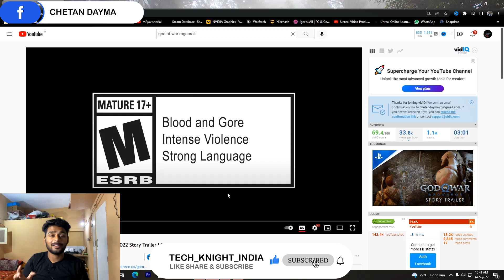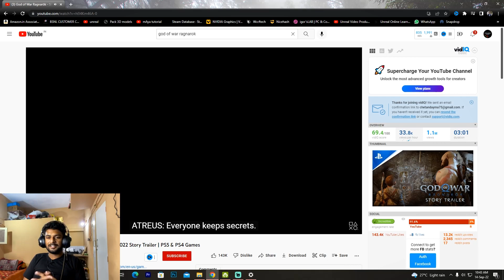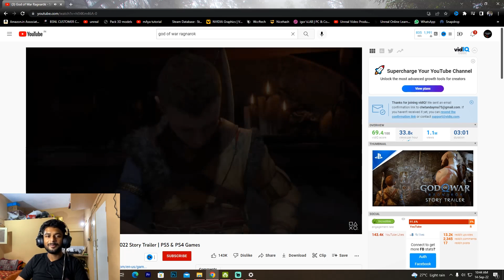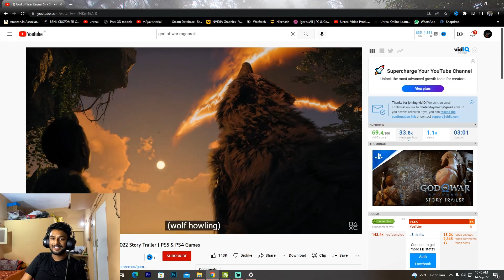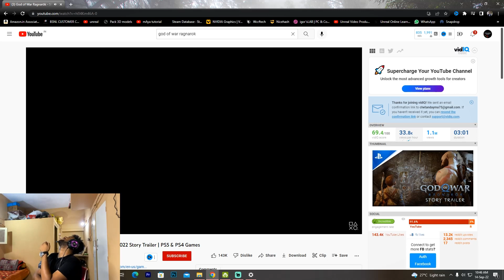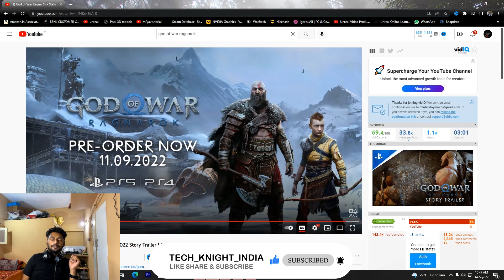God Of War Ragnarok Trailer Reaction | Hindi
Hey Guys
In this video I Shows You The God OF War Ragnarok Trailer Reaction , guys
I Am very Exited for this game Are you exited?

techknightindia